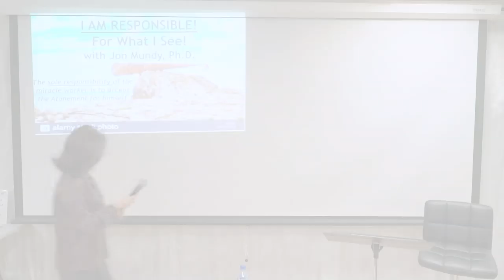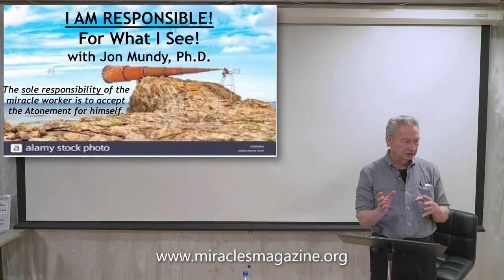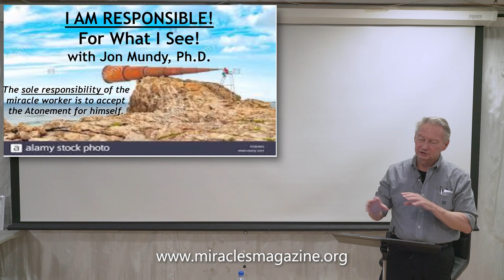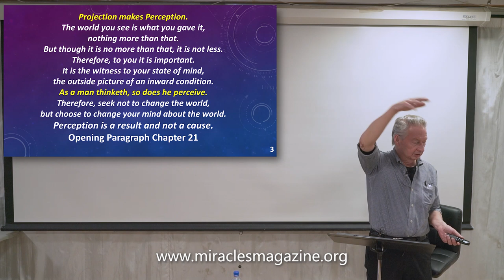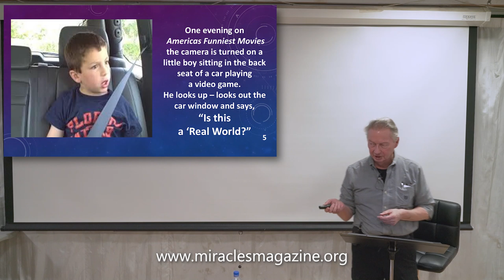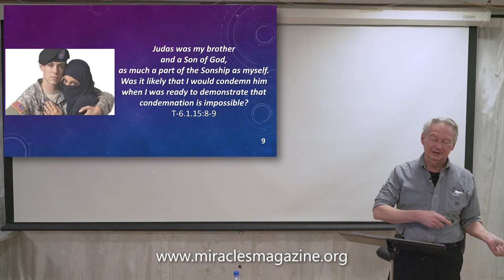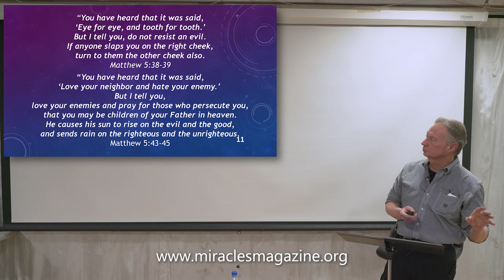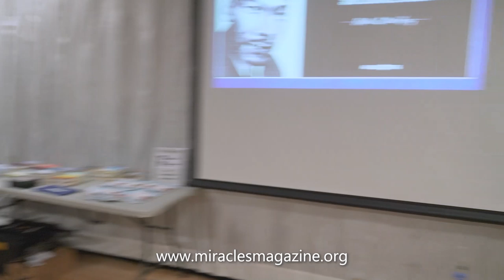Miracles- Part 1- I am Responsible for What I See-